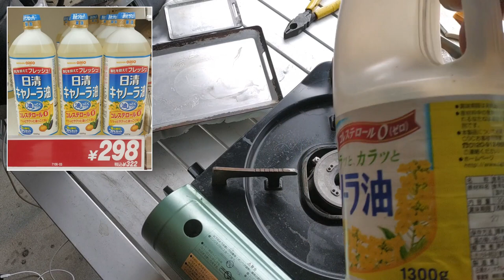100均鉄板シーズニング【③後編】理想の飴色シーズニングとは？ 20分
2022年1月下旬に購入したB6サイズのキャンドゥバーベキュー用鉄板で改めてシーズニングの必要性や効果を検証しています。
前編で16回の油焼きを繰り返して作った厚い油膜の錆止め効果を、中編で実験で確かた上で、元の状態にリセット（初期化）しました。
今回はシーズニング動画としては最終会の予定です（調理編は好評なら続けます）
ご質問やご要望はコメントにて宜しくお願いします。